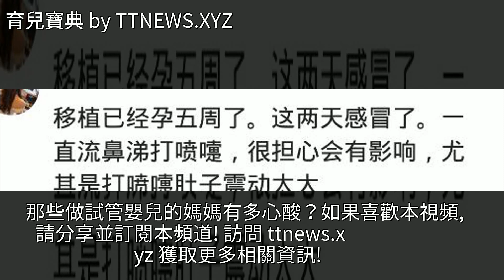做試管嬰兒的媽媽有多心酸？網友：四促四移，不知道前路在哪裡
做試管嬰兒的媽媽有多心酸？網友：四促四移，不知道前路在哪裡做試管嬰兒的媽媽有多心酸？網友：四促四移，不知道前路在哪裡試管嬰兒 懷孕 高血壓 孕產 育兒